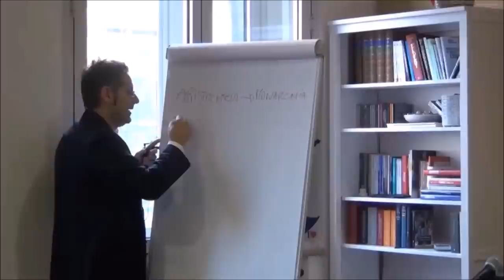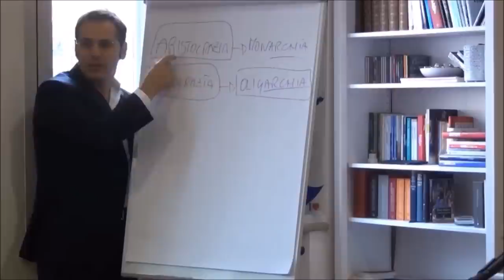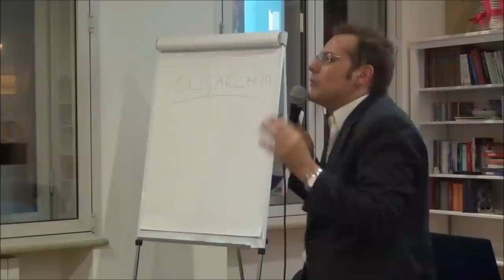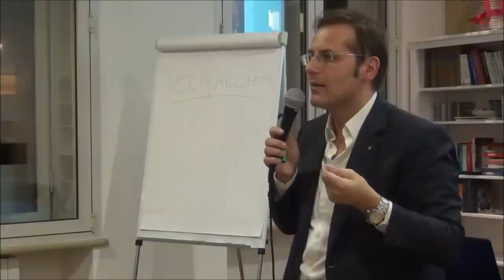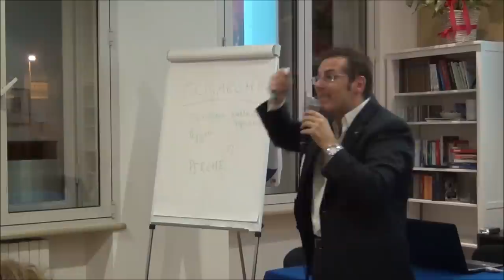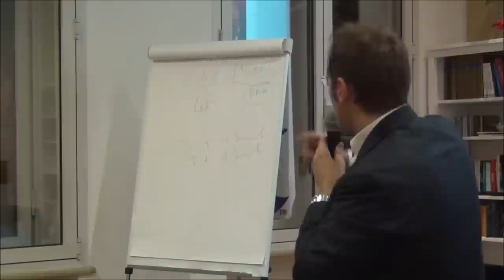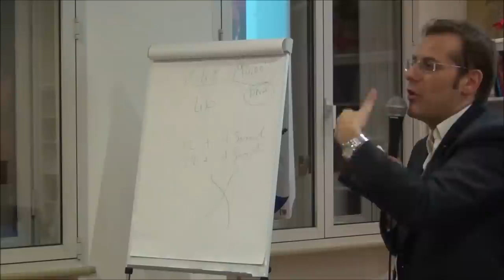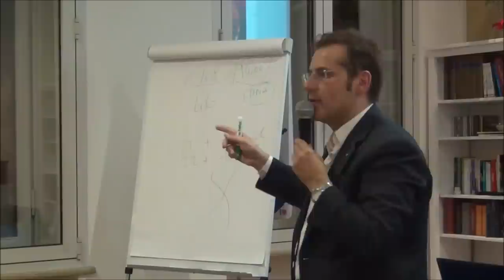Armando Siri: DALLA DEMOCRAZIA ALLA DEMOSOFIA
Video di presentazione del ciclo di incontri di Armando Siri, presidente del Pin, dal titolo "Dalla democrazia alla Demosofia".